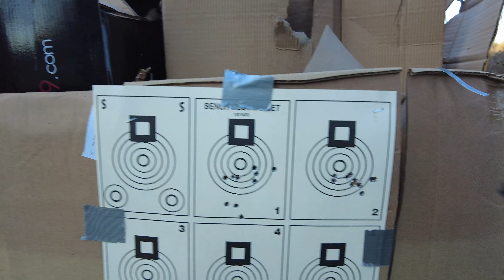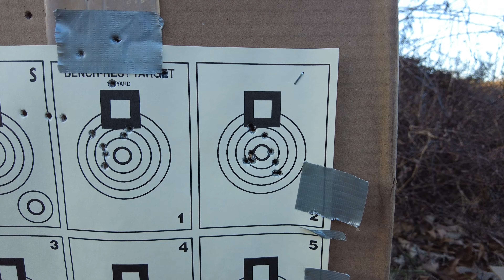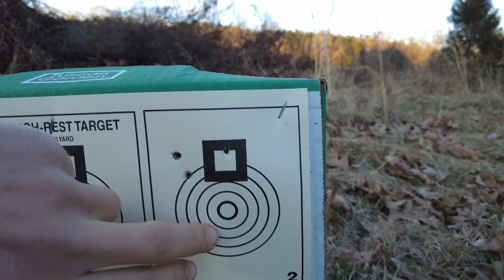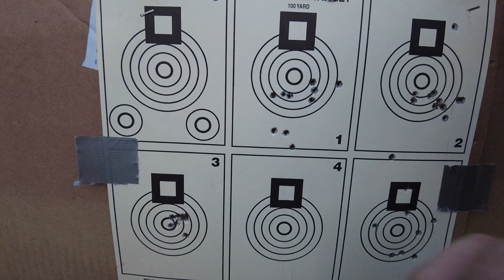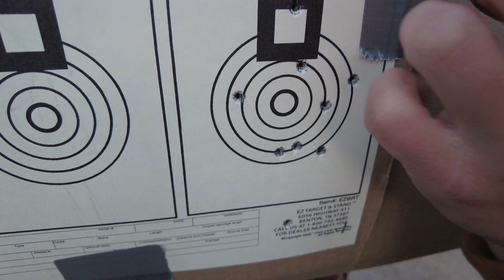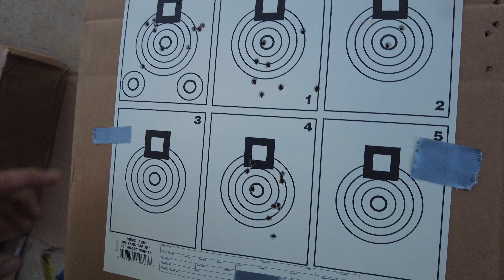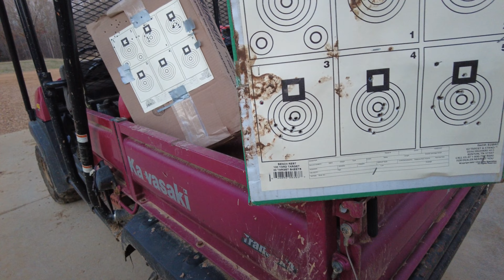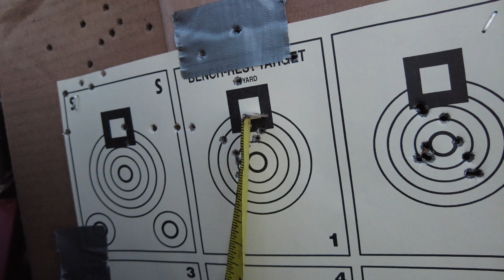Family 22LR Rifle Shooting Competition!!!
this is the intro music